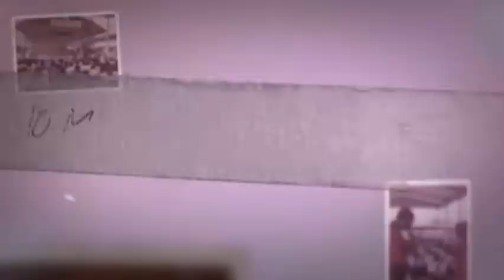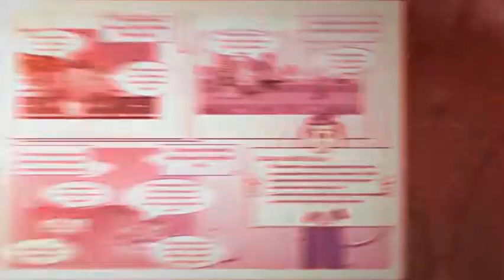BUDI BAHASA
PROGRAM SUMUR TERAS BERBUDI BAHASA